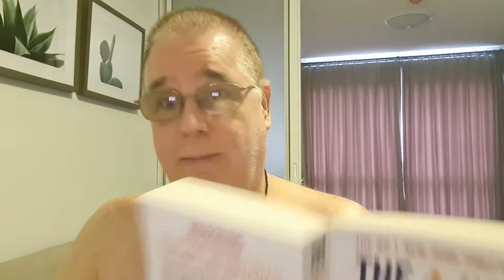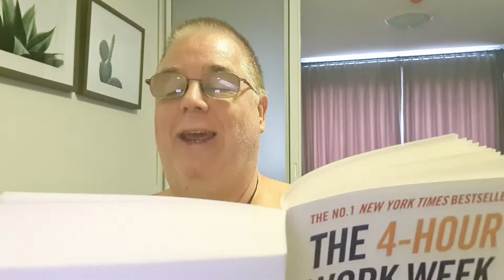4 hour work week. Tim's personal timeline.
Tim talks about some early challenges he overcame and his first run in with authority.   these events shaped his later philosophy in life, which led to the book.